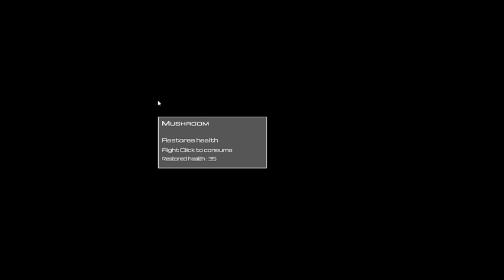lets chill with some more planet crafters